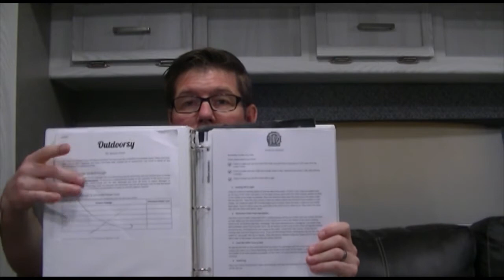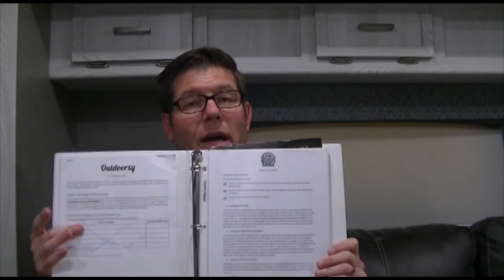Part 3 TOP 20 Things You Need To Know When Renting Your RV with Outdoorsy or RV Share - OGP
About the Episode:
This is part 3 of a 3 part series on the 20 things you need to know when renting your RV with Outdoorsy or RV Share.  My wife and I have been renting our 2018 Rockwood Geo Pro 19FBS for a year now on both sites so we have a pretty good idea of what you need to know to make money and not worry as much.

14. Blackout Dates
15. Buying Rental Goods
16. Fishing for Renters
17. Inventory Your RV
18. Show The Renter The Why They Should Choose Your RV
19. Create a Renter Manual
20. Create a Travel Log

Rent Our RV